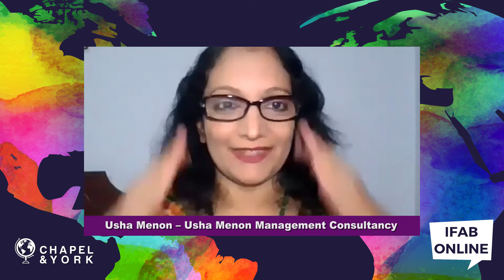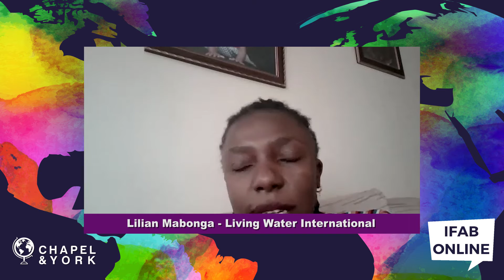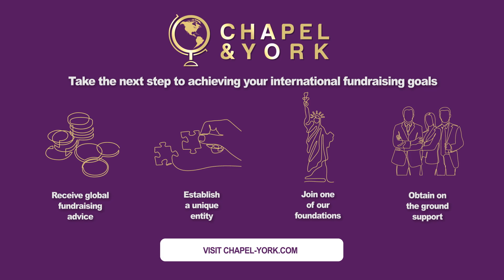IFAB Online - Q&A Session: 18th November 2020